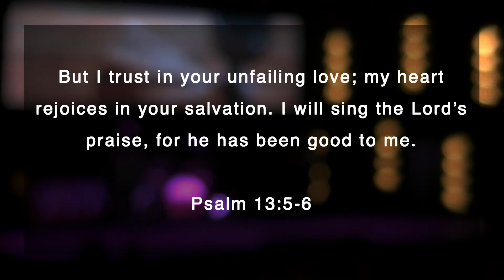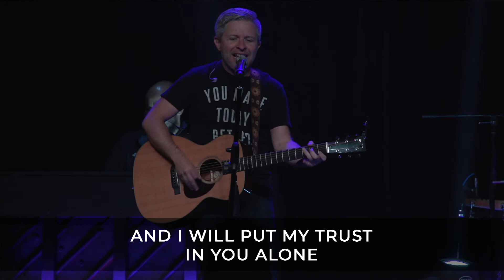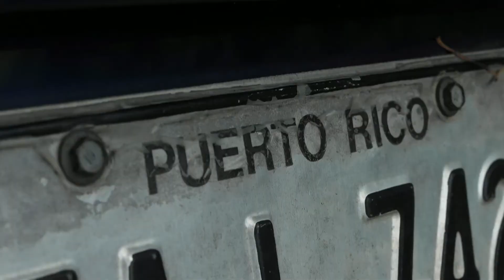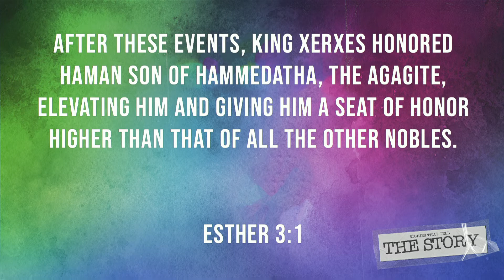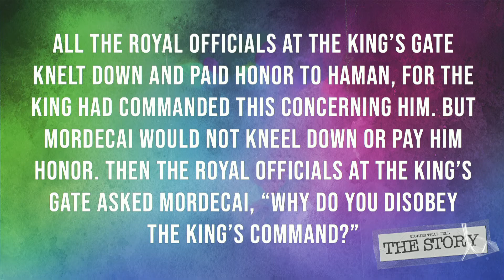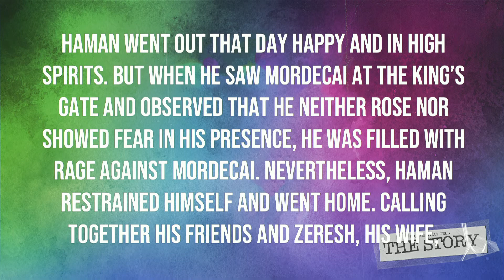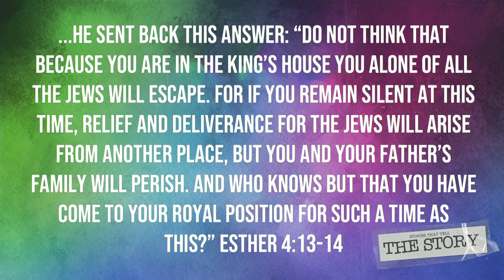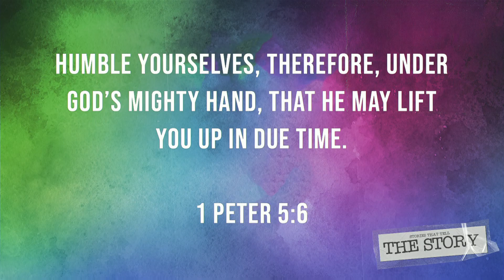Haman | David Cowan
Recorded LIVE Saturday, May 15, 2021

Ready to get plugged in to serve?

To connect and engage with the Refinery Community visit us

Build My Life - CCLI #7070345 | Brett Younker, Karl Martin, Kirby Kable, Pat Barrett, and Matt Redman